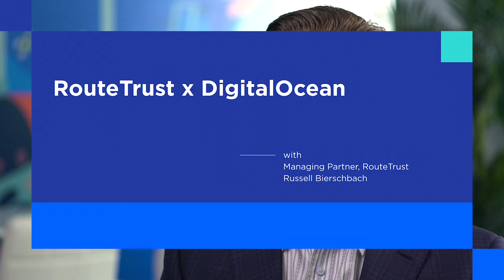Why RouteTrust Migrated to the Cloud And Plans to Grow With DigitalOcean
Russell Bierschbach, Managing Partner of RouteTrust, explains how DigitalOcean's safety and simplicity are two reasons why he won't need to look elsewhere for a cloud provider.